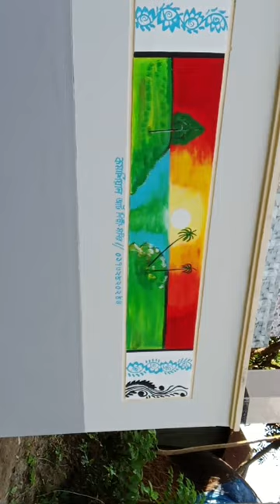September 30, 2023